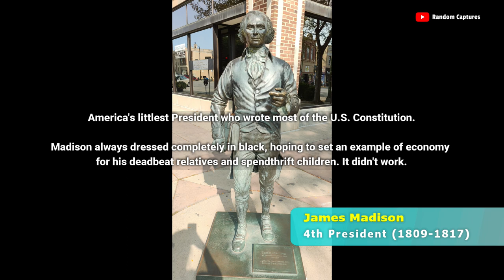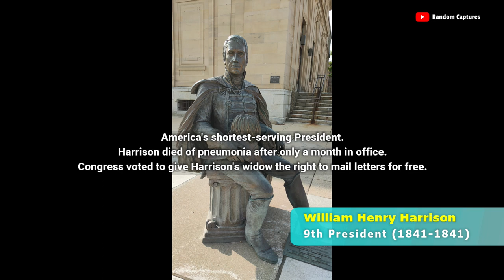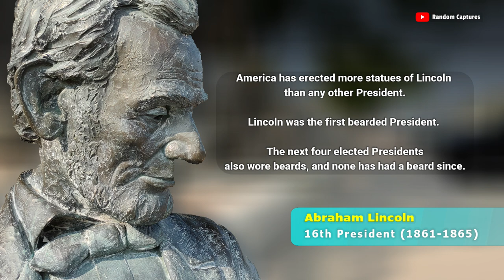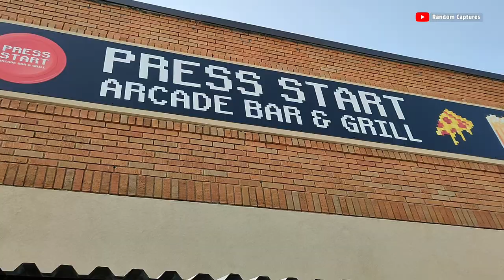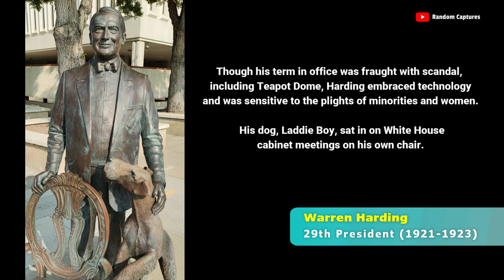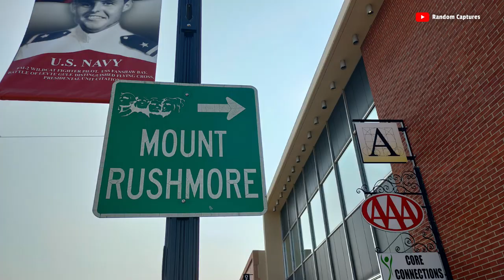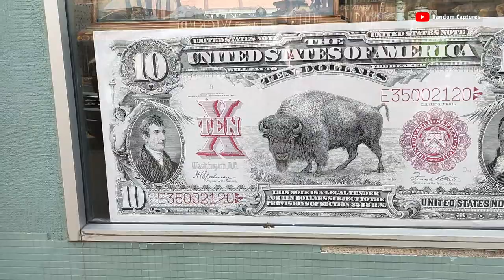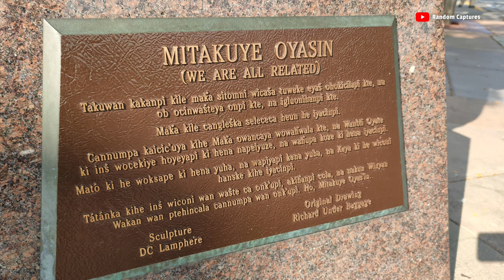44 ex-presidents in the City of Presidents | Rapid City, South Dakota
After visiting Mount Rushmore National Memorial and staying a night in Rapid City, we visited all the statues of 44 ex-presidents in downtown Rapid City the following day. The only missing statue was Donald Trump.

Vecteezy.com